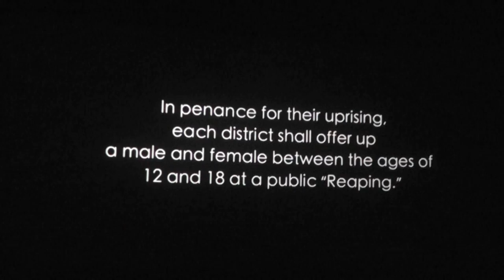March Journal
No, March really was not one of my finest months. But looking back, you could never realize that. I got to experience the baptism of so many great friends, and family, but also had to let go of one of the greatest influences in my life. I got to go on a church retreat where God taught me so much about myself and these are things that I couldn't have learned without the heart ache. My best friend turned 14, my cousin took another step in graduating high school, I cut my hair off, saw The Hunger Games premier, spent quality time with all the boys in my family, and so much more! If you're in my life just know how grateful I am for you.

XX

hannah